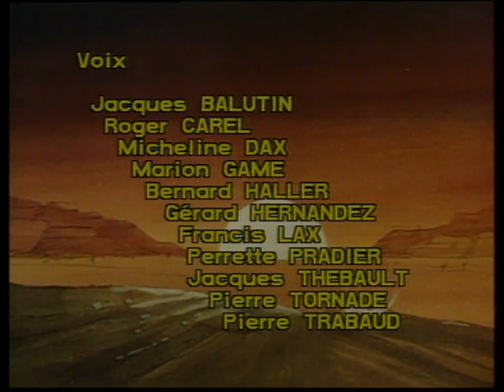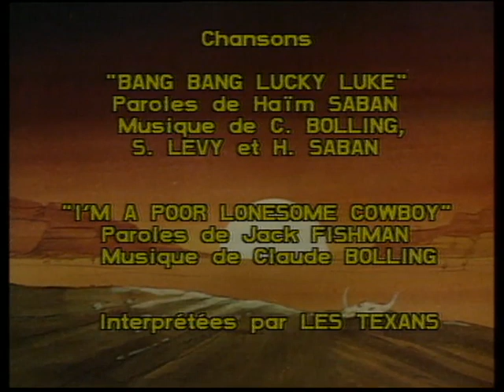Λούκυ Λουκ S1E8 - Φιλ Ντέφερ, ο Θεριστής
Το 1984, ο αγαπημένος χαρακτήρας των κόμικς, μεταφέρεται στην τηλεόραση μέσω μιας σειράς κινουμένων σχεδίων.
Ο άνθρωπος που "πυροβολεί πιο γρήγορα και από τη σκιά του" περιπλανιέται στην Άγρια Δύση και χρησιμοποιεί τις δυνάμεις του για την πάταξη του εγκλήματος και την υπεράσπιση του δικαίου. Συνήθως αναλαμβάνει να οδηγήσει στη δικαιοσύνη διάφορους επικίνδυνους εγκληματίες, όπως τους αδερφούς Ντάλτον, ενίοτε όμως αναλαμβάνει και δύσκολες αποστολές στην αμερικανική μεθόριο, όπως την προστασία ταξιδιωτών ή κυβερνητικών αποστολών.
Άλλες φορές καλείται να κάνει τον μεσάζοντα σε διάφορες διαμάχες και έριδες και να αποκαταστήσει την ομόνοια. Πάντοτε, όμως, ο Λούκυ Λουκ έχει τον ρόλο ενός αληθινού ήρωα με ακέραια ηθική, υπερασπιζόμενος το δίκαιο χωρίς διακρίσεις.
Στο φινάλε κάθε ιστορίας, ο ήρωάς μας, πάνω στο άλογό του, πηγαίνει προς το ηλιοβασίλεμα τραγουδώντας το τραγούδι "Είμαι ένας φτωχός και μόνος καουμπόι"...